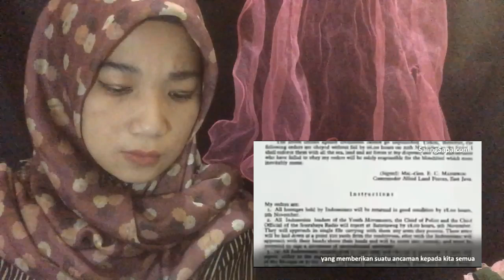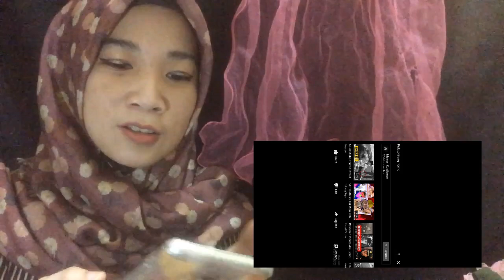PIDATO BUNG TOMO, MERDEKA ATAU MATI - REACTION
Video Pidato pahlawan Surabaya bernama Sutomo atau lebih dikenal Bung Tomo begitu banyak di reaction oleh youtuber asal Malaysia. Sehingga saya sebagai warga +62 ikut buat video yang judul PIDATO BUNG TOMO, MERDEKA ATAU MATI - REACTION